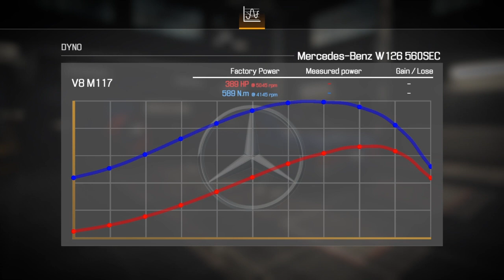Car Mechanic Simulator 2021 Mercedes-Benz w126 560 SEC (3 star)